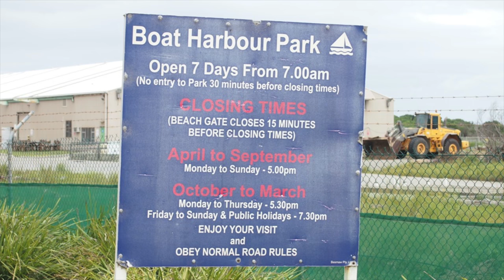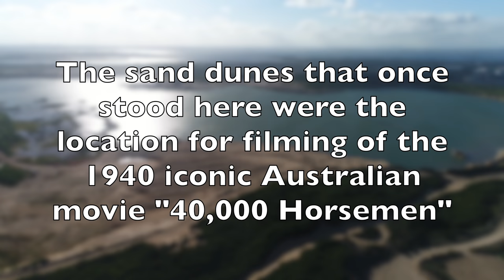Boat Harbour, Sydney NSW Australia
Make sure you see the 40,000 Horsemen and sand mining destruction of dunes at 6:40.

Phantom 4 Pro handles 30mph winds. Only problem was occasional image instability, and tilting of gimbal as wind comes in from the side.
Boat Harbour is a curving 150 m long, south-facing, beach formed behind a 50 m wide break in the 10-15 m high sandstone rocks on the southwestern tip of the Kurnell Peninsula. It can only be reached by 4WD, boat or on foot. The narrow entrance lowers waves to less than 1 m at the beach, maintaining a steep reflective beach, bordered by rock platforms. Fishers have long used this as a site for storing and launching their small boats and their shacks and boats still dominate the beach.
Kurnell is the birthplace of modern Australia.